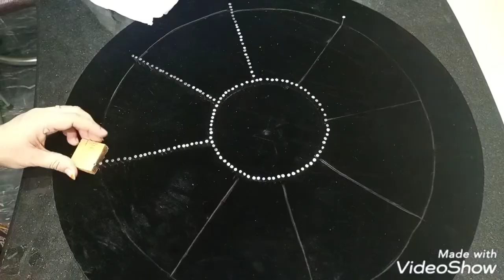Nail Thread/ string Art wall hanging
As lam o alaikum,

today I showed you how to make string art.
this is a perfect gift for any occasion and once you get the hang of it,
it is also best for home décor

Material;

circle hard board
threads in different color
nails about half inches
Cristal stone
golden jewelry base
glue sticks
black velvet